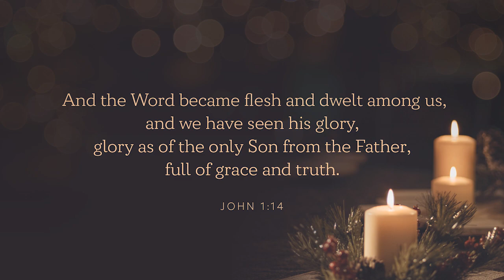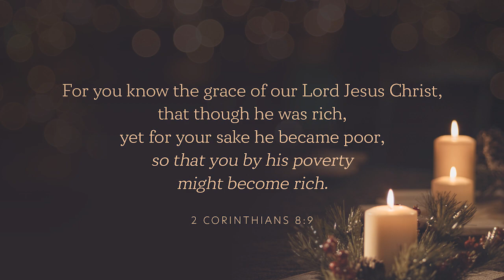Ready for Christmas?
In the opening verse of the Gospel of John, we encounter the beginning of the Christmas story. Even before time itself began, God had a plan and purpose to provide a Savior to a rebellious world. In this Christmas Eve message, Alistair Begg reminds us that Jesus, as the eternal Son of God, stepped into time not ultimately to live but to die. Because of Christ, we can know a love like no other—a love that seeks in order to save, allowing us to know and share the greatest story the world has ever known.

Topics: Christmas, Christ’s Birth, Incarnation of Christ